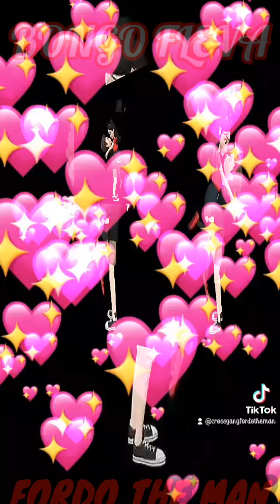BONGO FLEVA-FORDO THE MAN OFFICIAL AUDIO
Trending Kenyan bongo finest🎤🔊best hype & version plz let's push my talent we grow together